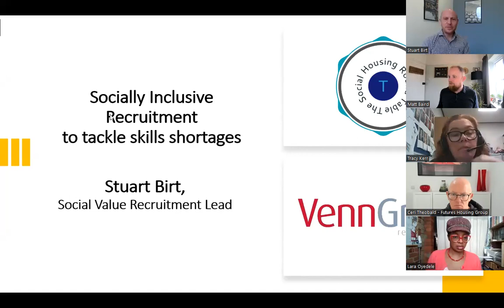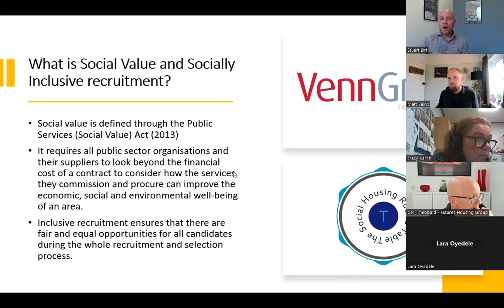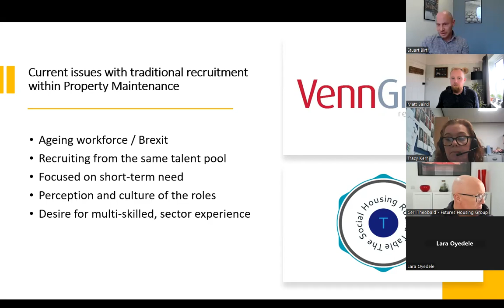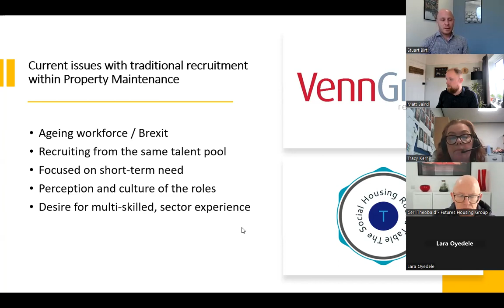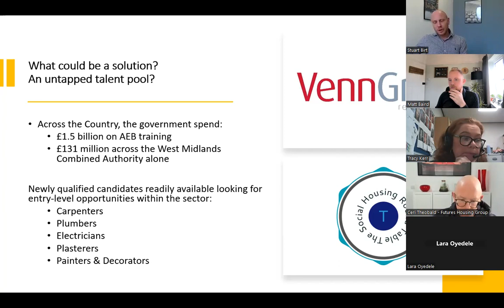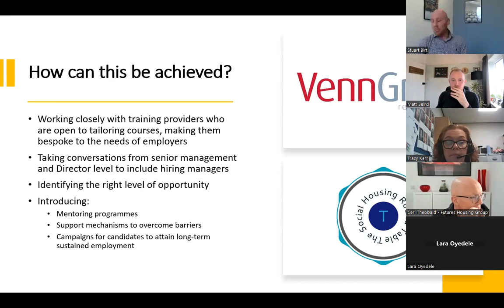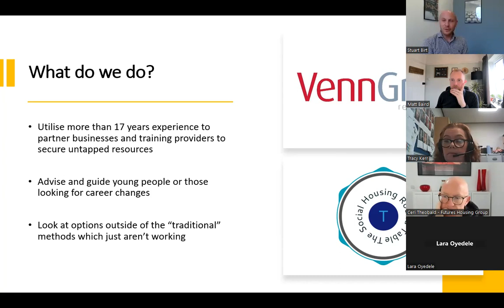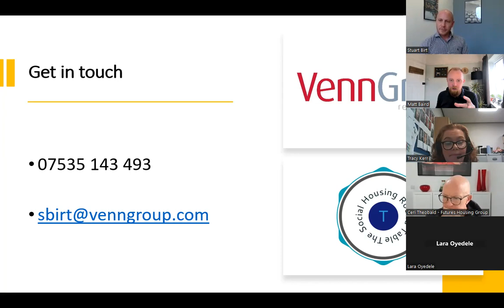Socially inclusive recruitment to tackle skills shortages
Across the Social Housing Maintenance and Repairs market, it has been noticed that the current workforce is ageing with a lack of new blood coming into the market, so maybe a new approach needs to be adopted when recruiting to engage with an untapped talent pool.

How can a new approach be taken which at the same time can improve socio-economic situations for impoverished communities?

Each year millions of pounds are invested in training young people, coupled with those who have retrained after falling out of the employment market, yet this untapped talent pool has not yet filtered through to Social Housing.

How can recruitment strategies be altered to ensure opportunities are offered to the hardest-to-reach in society, adding Social Value, but also helping to solve the skills gap within the market and offer long-term sustainable employment to those in the local community?